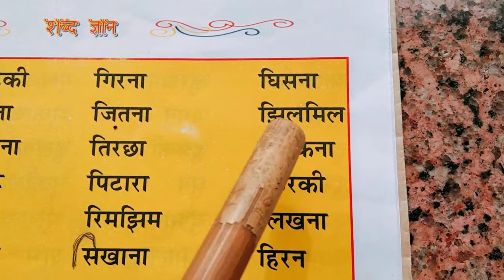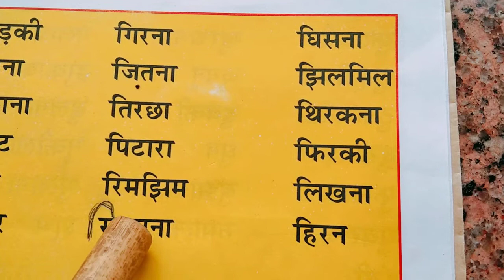आओ पढ़े इ की मात्रा के शब्द आसानी से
Kids study and Home tips | Learn Hindi